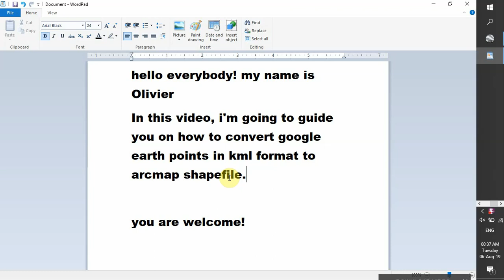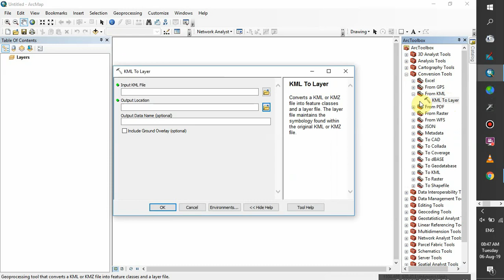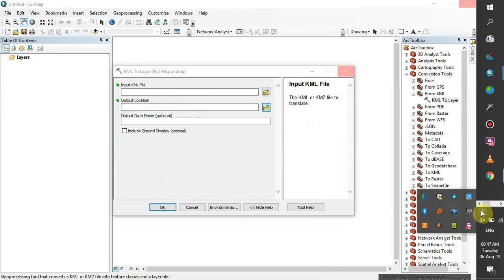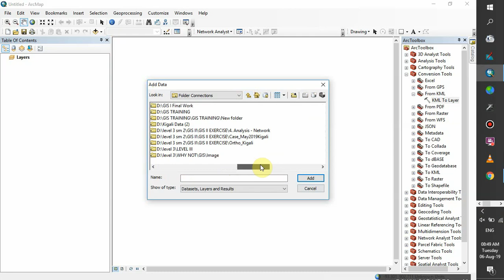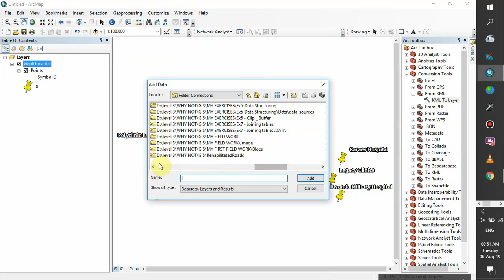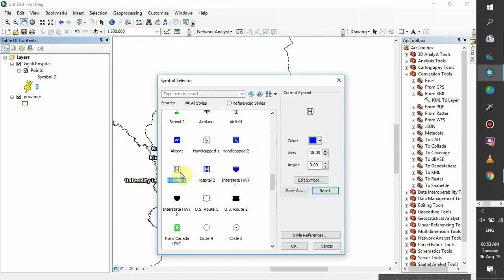Easiest way of Converting Google earth points in kml format automatically to Arcmap as shapefile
in this video, you are going to learn how to convert Google earth point in kml format automatically to Arcmap as shapefile.